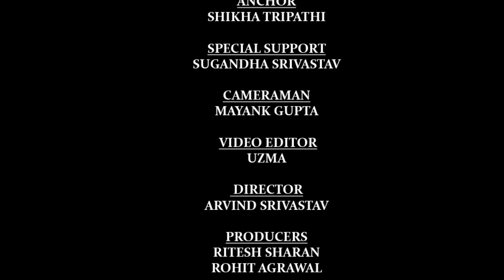नया साल नया तराना_01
Amaze Now से जुड़े कुछ लोगों की ने अपनी भावनाओं को गीतों और कविताओं में पिरोया है, प्रस्तुत है नए वर्ष के मौके पर